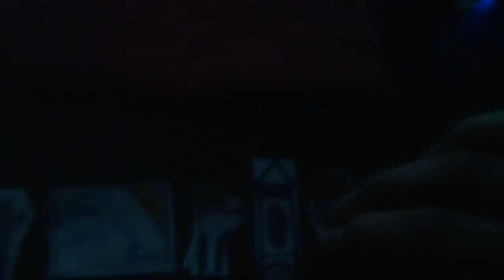The Clinton And Canton Movie Part 1095 (2019)